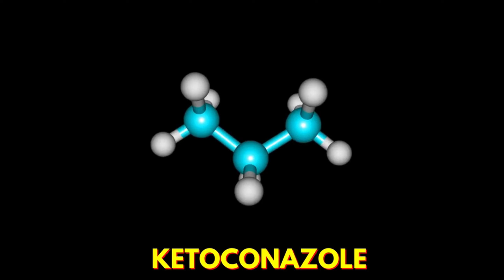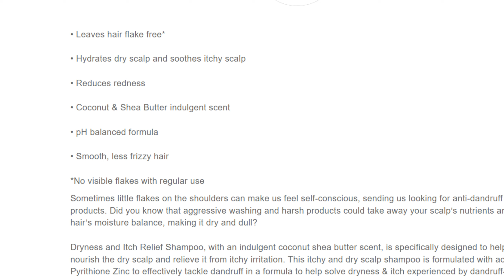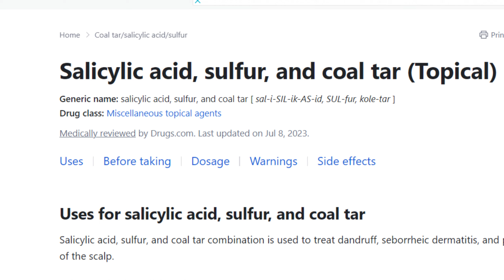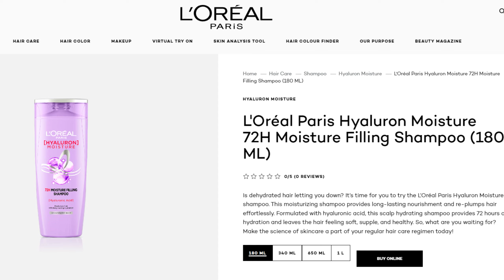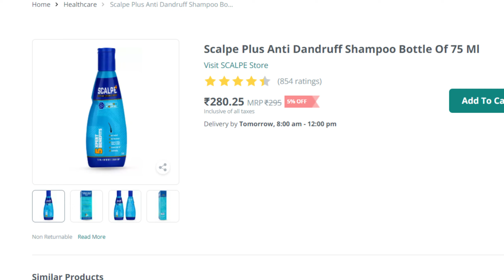Best anti dandruff shampoo | Ketoconazole shampoo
Dove Dermacare Scalp Shampoo
Khadi Earth Amla
Patanjali Kesh Kanti Anti-Dandruff Hair Cleanser
SC(A-L) PE + Anti Dandruff Shampoo
NEUTROGENA T/GEL THERAPEUTIC SHAMPOO
Neutrogena T/Sal Shampoo Scalp Build Up Control
L'Oreal Paris Everpure Sulfate Free Moisture Shampoo
Scalpe Pro Anti-Dandruff Shampoo 100Ml

Explore our top picks for the best anti-dandruff shampoo! 🌿 Say goodbye to flakes with our guide Best shampoo for dandruff. Discover the best shampoo for dandruff and transform your hair care routine.

Best shampoo for dandruff
 Ketoconazole shampoo
Ketocip shampoo
Scalpe Plus shampoo
Ketoconazole shampoo
Anti-dandruff shampoo India
Ketoconazole shampoo hair growth
Scalp psoriasis treatment
Seborrheic dermatitis
Anti-dandruff shampoos
Dandruff shampoo for acne
Chemical-free shampoos for dandruff
Anti-dandruff shampoo for fungal acne
Best anti-dandruff shampoo India
Anti-dandruff shampoo review
Best anti-dandruff shampoo for women
Anti-dandruff shampoo
Dandruff shampoo doctor recommended
Hair loss
Best anti-dandruff shampoo in India
Dandruff shampoo for men
Anti-dandruff shampoo for women
Dandruff shampoo
Dry scalp treatment
Best anti-dandruff shampoo
Best medicated anti-dandruff shampoo
Best anti-dandruff shampoo for dry frizzy hair
Best paraben and sulfate-free anti-dandruff shampoo
Best anti-dandruff shampoo for oily scalp and dry hair
Best anti-dandruff hair shampoo

*My Gears:-
1-canon m50 mark2

2-DIGITEK® DTR 550 LW (170 CM) Tripod For DSLR

3-Rode VideoMicro

4- DIGITEK® Big LED Ring Light

5-HP Pavilion Gaming 10th Gen Intel Core i5